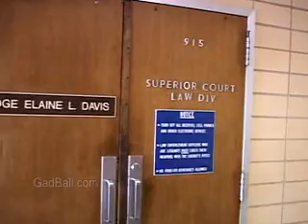Judges and Magistrates Job Description